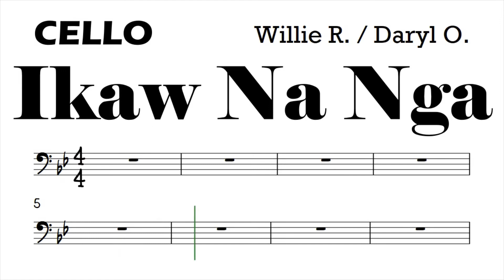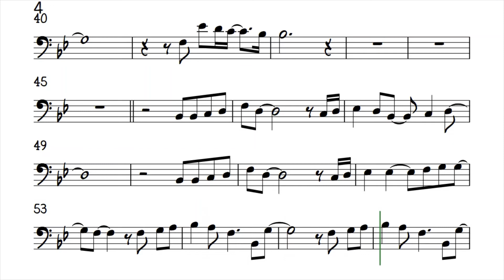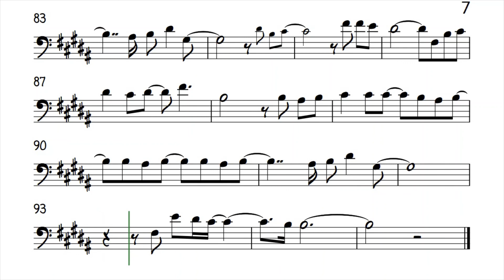Ikaw Na Nga Cello Original Key Sheet Music Backing Track Play Along Partitura